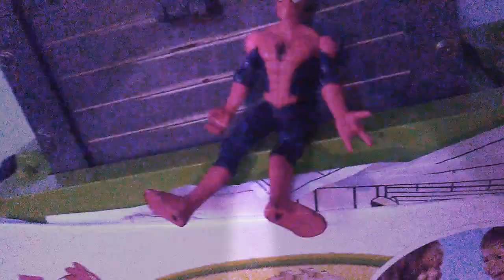Toy Adventures #4: Dance Party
I will keep doing this series until January 1st,2020 and on September 15th,there will be a special Toy Adventures Episode and hope you enjoy this episode!